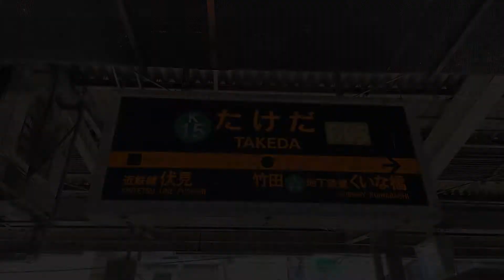【近鉄&地下鉄が同一ホームに！】近鉄京都線&地下鉄烏丸線・竹田駅で電車ウォッチ！《京都市交通局20系・近鉄3220系・近鉄特急22000系など》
京都市営地下鉄烏丸線と近鉄京都線のホームが同一ホームにある、京都市の竹田駅で電車ウォッチをしてきました。

◇京都市交通局20系（新型車両）
◇京都市交通局10系
◇近鉄1230系
◇近鉄1020系
◇近鉄8000系
◇近鉄3200系
◇近鉄3220系
◇近鉄特急22000系